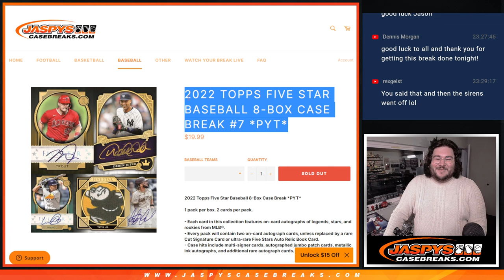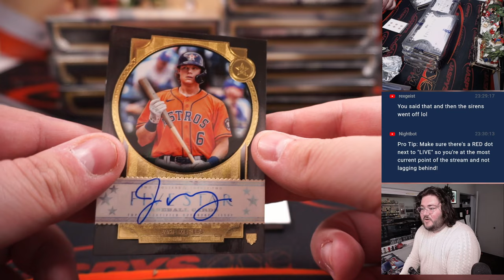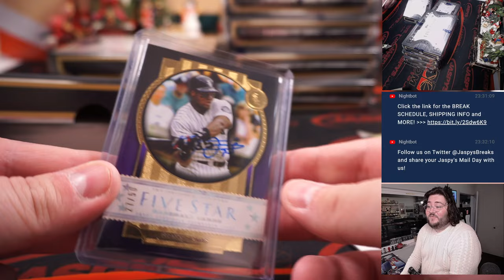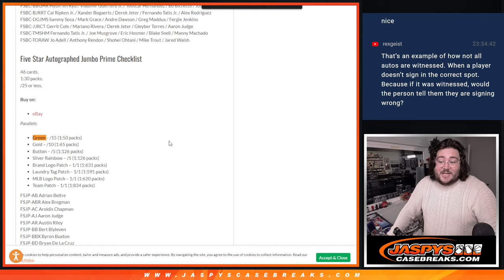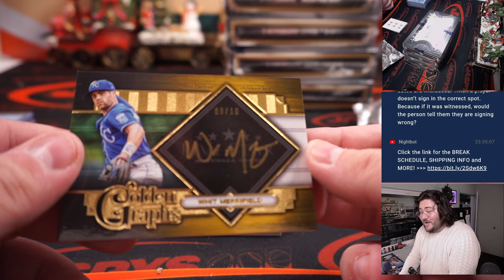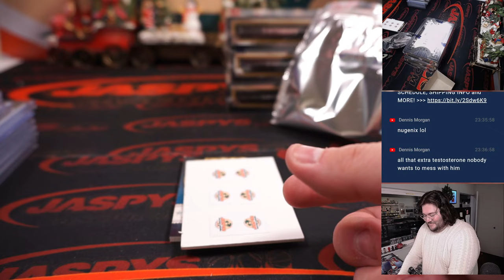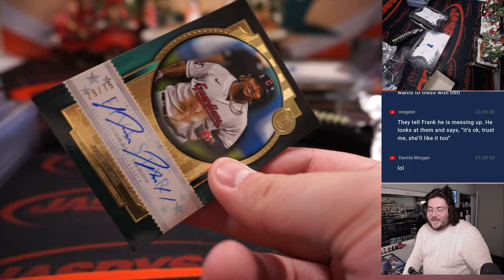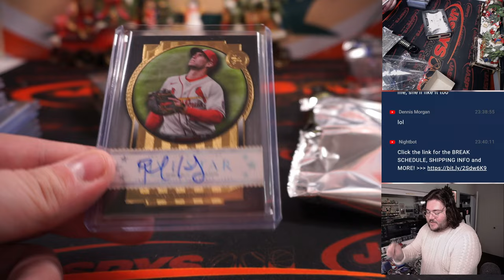F 12.23.22: 2022 TOPPS FIVE STAR BASEBALL 8-BOX CASE BREAK #7 *PYT*